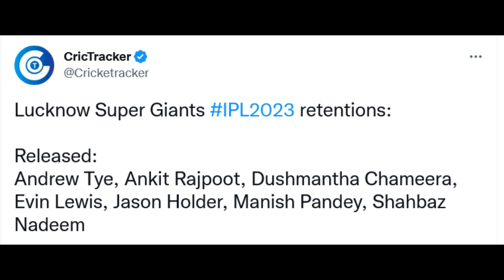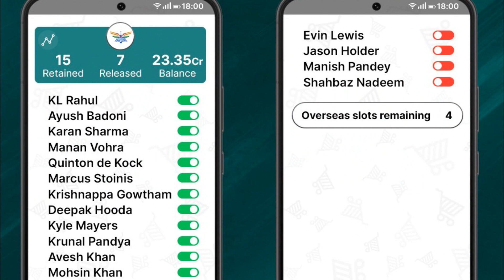IPL 2023 - Lucknow Super Giants Released and Retained Players | LSG ने किया इनको Released और Retain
Tags-

ipl, ipl 2023, ipl 2023 auction, ipl auction, 2023 ipl auction, ipl 2023 schedule, ipl 2023 trade, ipl 2023 trading window,

ipl 2023 lucknow super giants retain players, ipl 2023 lucknow super giants retained players, ipl 2023 lsg retain players, ipl 2023 lsg retained players, ipl 2023 lucknow retain players, ipl 2023 lucknow retained players,